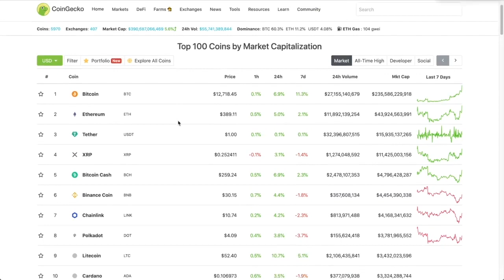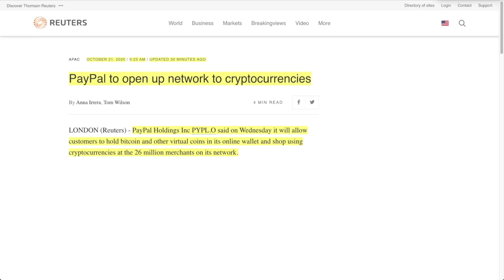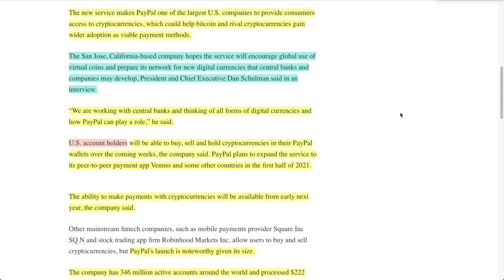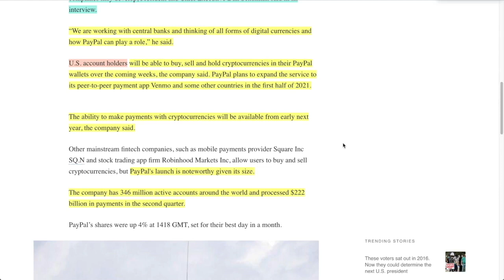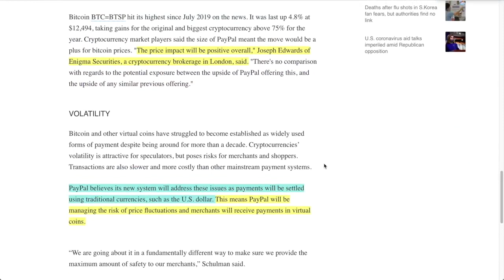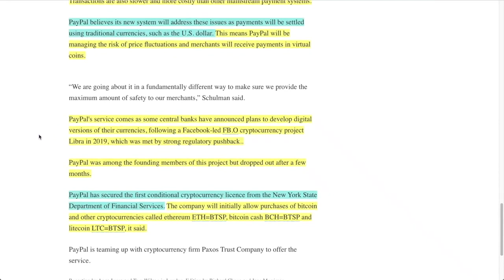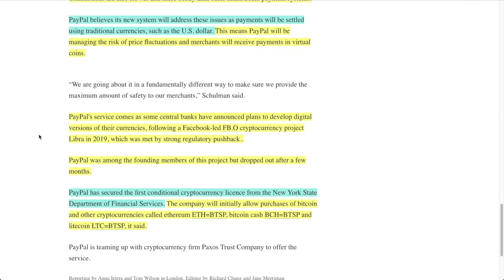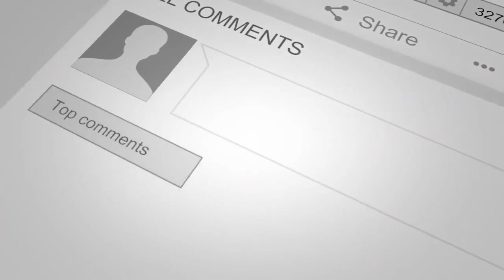BREAKING NEWS: PAYPAL TO LIST BITCOIN and 3 OTHER CURRENCIES TO ITS 346 MILLION USERS in Q1 2021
► DESCRIPTION: We are ALL WINNING. CONFIRMED: BREAKING NEWS: PAYPAL TO LIST BITCOIN and 3 OTHER CURRENCIES TO ITS 346 MILLION USERS in Q1 2021

●▬▬▬▬▬▬▬▬▬▬▬CRYPTO ESSENTIALS▬▬▬▬▬▬▬▬▬▬▬▬▬▬▬▬▬●

●▬▬▬▬▬▬▬▬▬▬▬▬▬FOLLOW D.A.N.▬▬▬▬▬▬▬▬▬▬▬▬▬▬▬●

and/or...

●▬▬▬▬▬▬▬▬▬▬▬▬▬▬AUDIO TRACKS▬▬▬▬▬▬▬▬▬▬▬▬▬▬●

●▬▬▬▬▬▬▬▬▬▬▬▬▬▬VIDEO TOOLS▬▬▬▬▬▬▬▬▬▬▬▬▬▬●

●▬▬▬▬▬▬▬▬▬▬▬▬▬EXIT STRATEGIES▬▬▬▬▬▬▬▬▬▬▬▬▬▬▬●

●▬▬▬▬▬▬▬▬▬▬▬▬RECOMMENDATIONS▬▬▬▬▬▬▬▬▬▬▬▬▬▬▬▬●